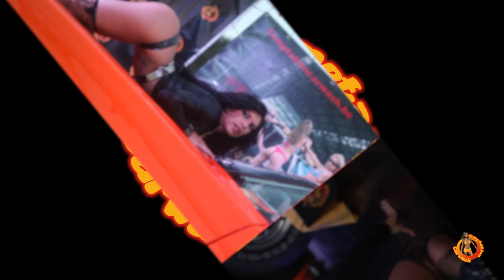Temptation Carwash - 8th individual championship - 24 Hours of Zolder 2013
Temptation Carwash - 8th individual championship - 24 Hours of Zolder:
most sexy carwash compilation ever with Trudy, chevrolet camaro 1980, show car for Temptation Carwash entertainment